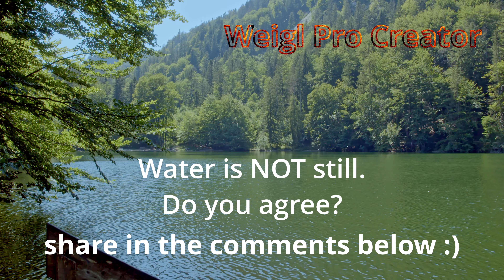Watch! Lake in Forest - Timelapse |4k| The Sound of Nature and Music ft. SK Nature Call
When was the last time you sat down in the forest and just watched the water in the lake? So, I believe water is not still as it is always in motion.

You want to help to grow my channel?

Please let me know any suggestions for upcoming videos.